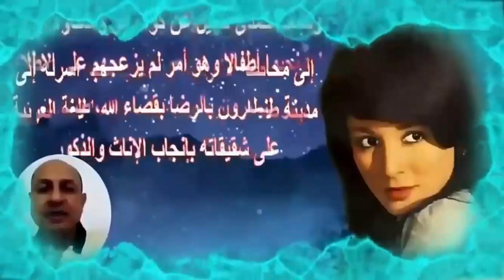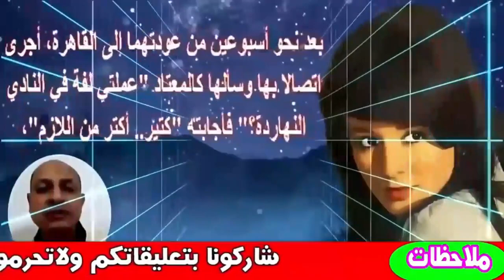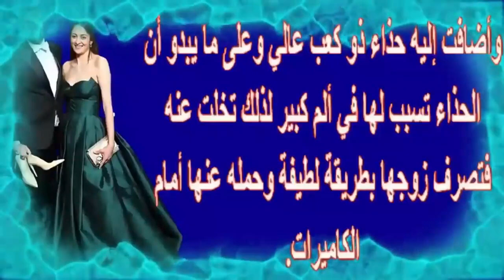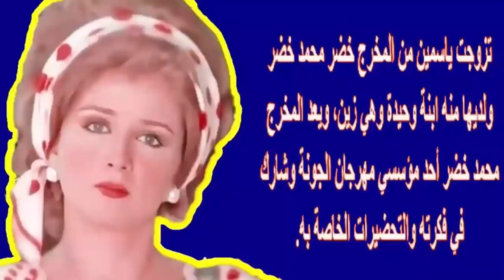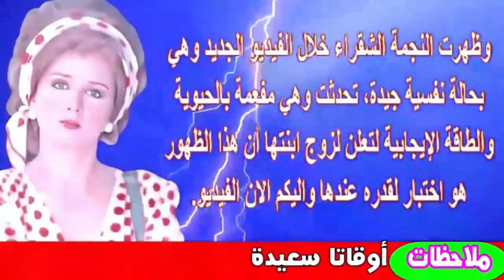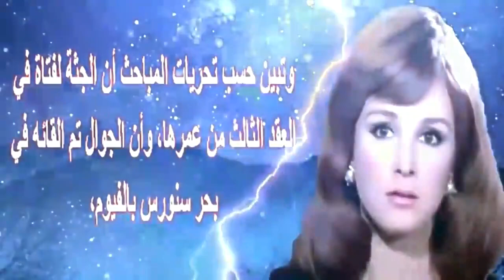نجلاء فتحى وأزواجها وأحدث ظهور وابنتها وكشف غموض قتـيلة فيلتها وكيف تزوجت حمدى قنديل | اخبار النجوم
نجلاء فتحى وعمرها الان وأحدث ظهور لها سيفاجئكم وأزواجها وسبب حمل زوج ابنتها جزمتها | اخبار النجوم
نجلاء فتحي (21 ديسمبر 1951 -)، ممثلة مصرية.
ولدت لوالدين مصريين في محافظة الفيوم وعاشت بها طفولتها. وقد اختار لها اسمها الفني الفنان عبد الحليم حافظ، تزوجت من الإعلامي حمدي قنديل منذ عام 1995 وحتى وفاته في عام 2018. لديها ابنة واحدة اسمها «ياسمين» من زوجها سيف أبو النجا الذي ظهر في فيلم إمبراطورية ميم في دور الابن الأكبر للفنانة فاتن حمامة وهو الأخ الأكبر للفنان خالد أبو النجا، وكان الزوج الأول لها هو المهندس «أحمد عبد القدوس» نجل الأديب إحسان عبد القدوس لكن الزيجة لم تستمر طويلا، لأنها كانت زيجة سرية اتفقت عليها مع زوجها وعمرها 18 عاماً خوفا من رفض الأهل، وسرعان ما انهارت العلاقة.

حياتها الفنية
اكتشفها المنتج والكاتب «عدلي المولد» والفنان عبد الحليم حافظ وتم إسناد دور لها في فيلم الأصدقاء الثلاثة عام 1966، أما رمسيس نجيب فقد قدمها كبطلة في فيلم أفراح للمخرج أحمد بدرخان عام 1968. وقد أصيبت بمرض نادر وهو الصدفية المستعصية منذ عام 2014 وتأزمت حالتها في عام 2015.

أعمالها الفنية
الأفلام
1966: الأصدقاء الثلاثة
1968: روعة الحب
1968: أفراح
1969: نص ساعة جواز
1969: غرام تلميذة
1969: صراع المحترفين
1969: أسرار البنات
1969: ابن الشيطان
1970: نهاية الشياطين
1970: حياتي
1970: حرامي الورقة
1970: أوهام الحب
1970: امرأة زوجي
1970: المراية
1970: المجانين الثلاثة
1971: ولد وبنت والشيطان
1971: موعد مع الحبيب
1971: رحلة لذيذة
1971: حسناء المطار
1971: ثم تشرق الشمس
1971: آخر الطريق
1971: أختي
1971: 5 شارع الحبايب
1972: من البيت للمدرسة
1972: عاشقة نفسها
1972: شباب يحترق
1972: حب وكبرياء
1972: أنف وثلاث عيون
1972: العاطفة والجسد
1972: الشيطان امرأة
1973: عاشق الروح
1973: دمي ودموعي وابتسامتي
1973: البنات لازم تتجوز
1973: أبو ربيع
1974: بدور
1974: الوفاء العظيم
1974: الظلال في الجانب الآخر
1974: أجمل أيام حياتي
1975: صابرين
1975: حب أحلى من الحب
1975: الرداء الأبيض
1976: لا يا من كنت حبيبي
1976: لا وقت للدموع
1976: قمر الزمان
1976: سنة أولى حب
1977: سونيا والمجنون
1977: جنون الحب
1978: وداعا للعذاب
1978: رحلة النسيان
1978: حب فوق البركان
1978: القاضي والجلاد
1978: اذكريني
1979: وتمضي الأحزان
1979: أقوى من الأيام
1979: إسكندرية ليه
1980: غدا سأنتقم
1980: حب لا يرى الشمس
1980: الشريدة
1980: الأقوياء
1981: أنا في عينيه
1982: اعتداء
1984: المجهول
1985: عفوا أيها القانون
1985: سعد اليتيم
1986: مدافن مفروشة للإيجار
1986: امرأة مطلقة
1987: لعدم كفاية الأدلة
1987: المرأة الحديدية
1988: أحلام هند وكاميليا
1990: سوبر ماركت
1990: تحت الصفر
1990: اللص
1991: اشتباه
1991: احذروا هذه المرأة
1993: ديسكو ديسكو
1995: الجراج
1998: كونشرتو في درب سعادة
2000: بطل من الجنوب
المسلسلات
1984: ألف ليلة وليلة
2000: زي القمر
2000: اللحظات الأخيرة